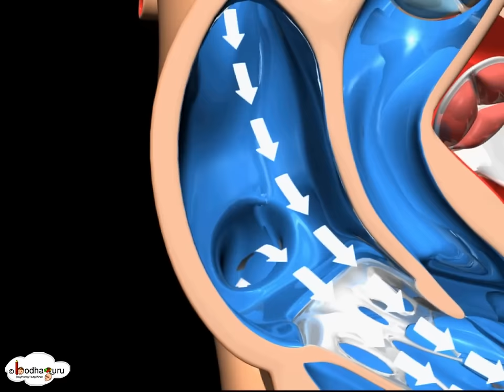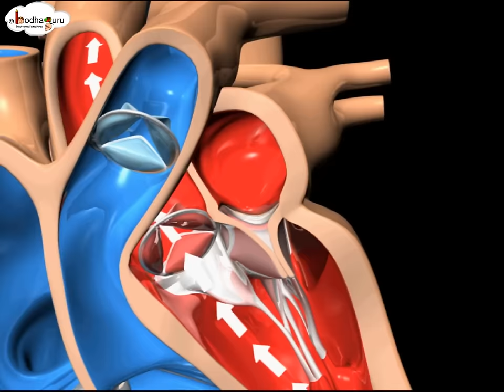Biology - रक्त परिसंचरण तंत्र Circulatory System - Animated 3D model - in Hindi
Team BodhaGuru